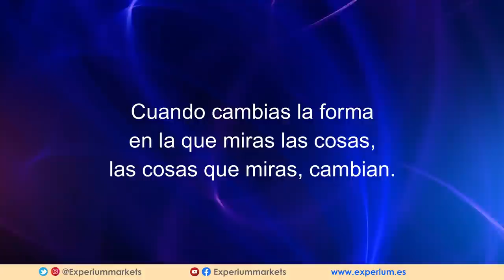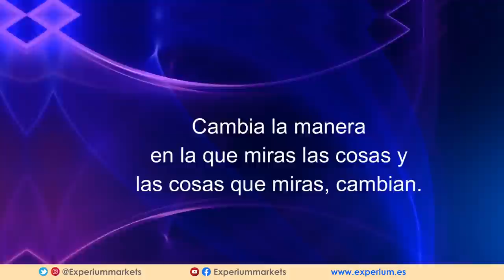¡ NO PUEDES DAR LO QUE NO TIENES ! Cambia Tu FORMA de Pensar [ Ver hasta el final ] - Anyelo Rico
▼ABRIR▼ "Si CAMBIAS la forma en la que miras las cosas, las cosas que miras cambian".

// CONECTA CONMIGO //

Vídeos imprescindibles